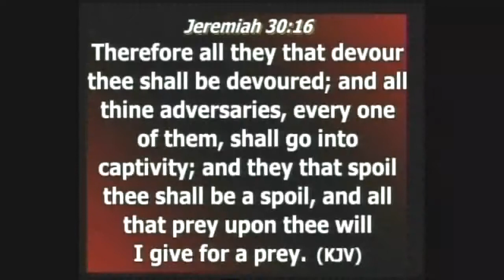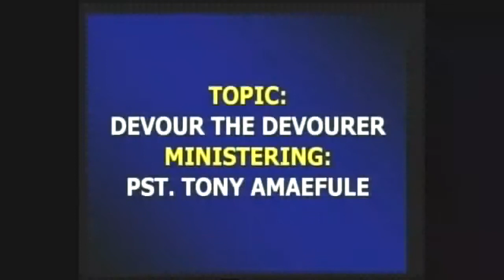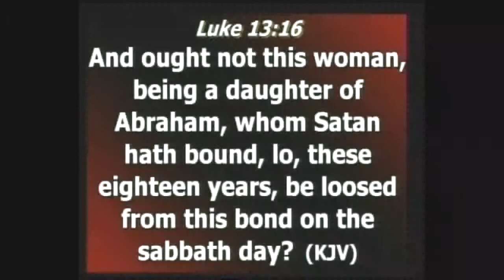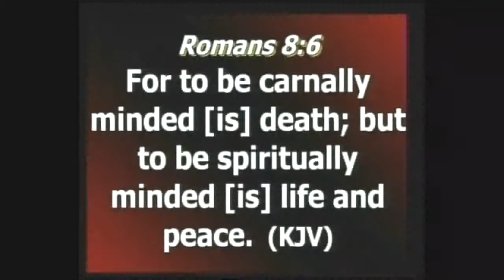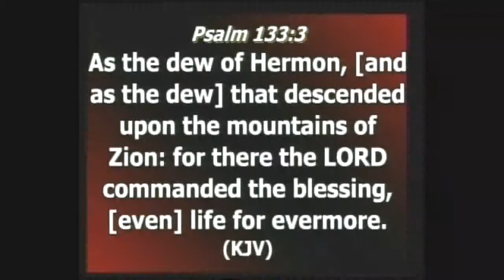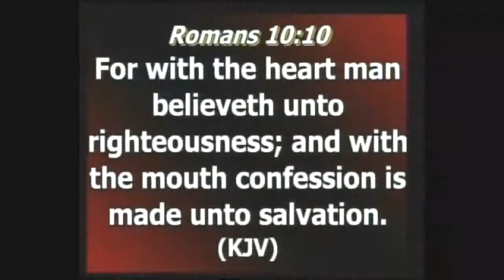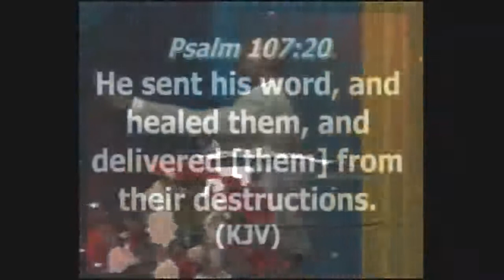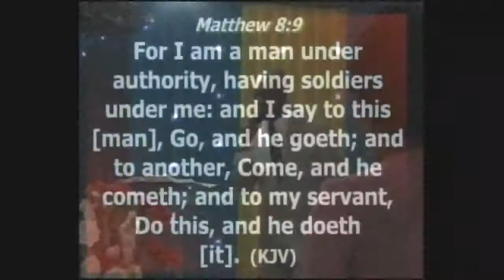SUNDAY FIRST SERVICE 20TH AUGUST 2017 DEVOUR THE DEVOURER BY PASTOR ANTHONY AMAEFULE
SUNDAY FIRST SERVICE 20TH AUGUST 2017
DEVOUR THE DEVOURER